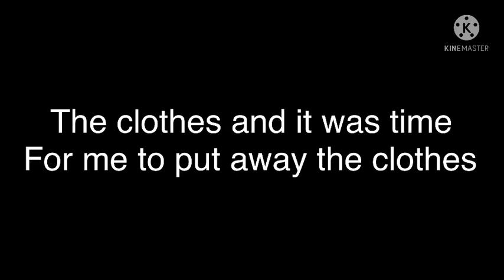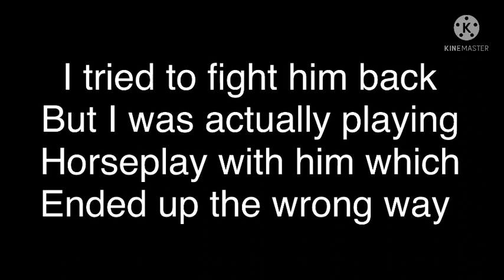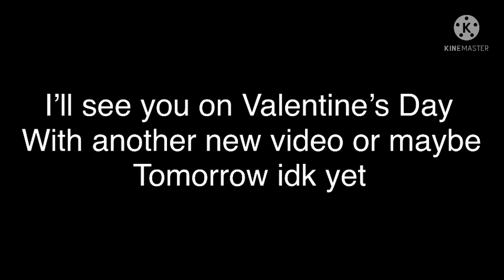Explaining Why July 31st 2019 Was The Worst Day In 2019? (This Day Almost Made Me Vomit) 🤮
Hello Guys Alanna here and back for a different video yes another storytime video but the story that doesn’t include my voice because YouTube will disable comments if I record the video so I decided to do something different by just making the whole storytime on KineMaster So Today I’ll be Explaining Why July 31st 2019 Was The Worst Day In 2019? (This Day Almost Made Me Vomit) because it just the worst day ever I was depressed into what happened after I Horseplayed

Hopefully you enjoy this video! If you have too concerns then just let me know.
I would never ever want this day to be back at all.

I’ll do more storytime videos that doesn’t contain my voice I need more practice